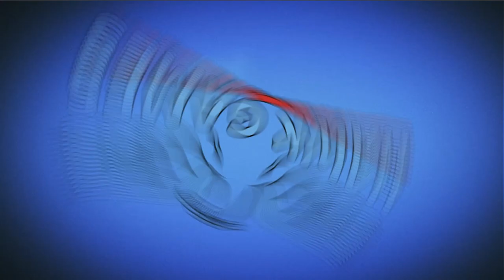Plants vs Zombies Fan Made Game - Gournay Trailer 2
~~ Hawk Games